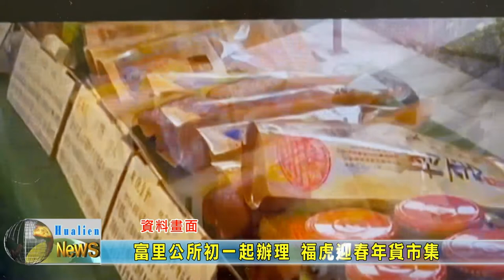20220130 04 富里公所初一起辦理 福虎迎春年貨市集